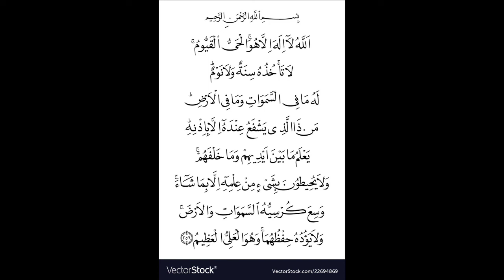Aytal kurshi 10 time ।। Tilawat